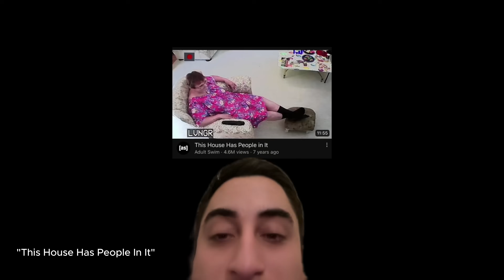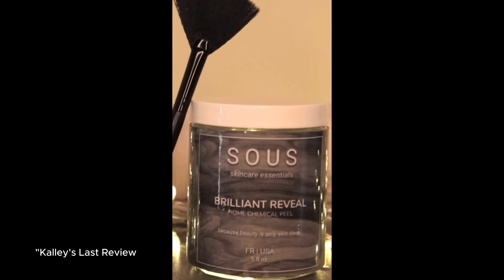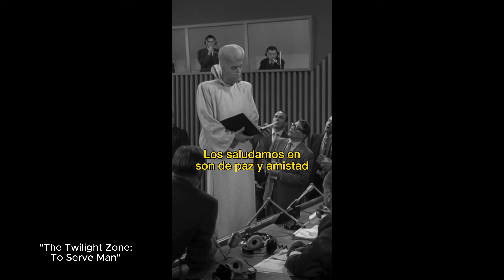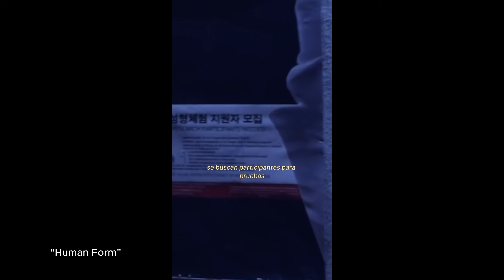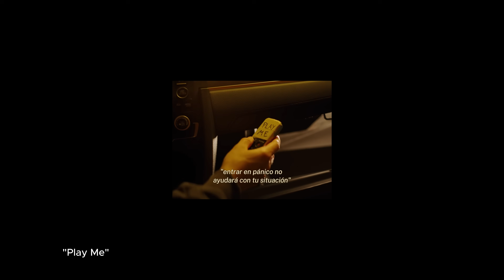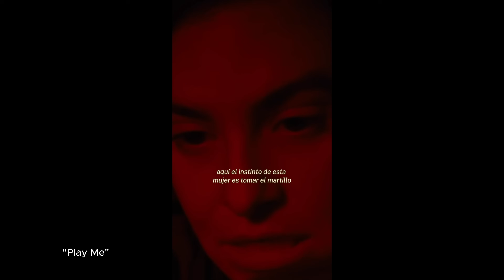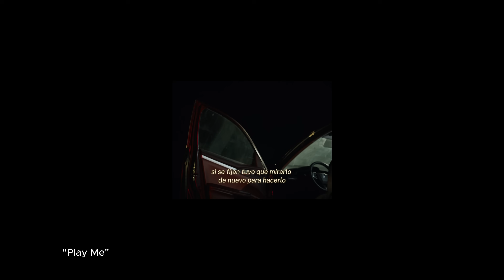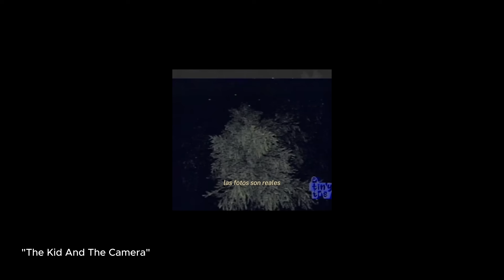RELATOS DE TIKTOK PARTE 2 (¡SIN JUMPSCARES!)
Les dejo aquí la segunda compilación de algunos de mis relatos de terror de TikTok. Links a los cortometrajes abajo. Les amooooo.

0:00 - Intro
0:35 - "This House Has People In It"
13:23 - "The Dolls With Attitude"
19:08 - "The Strange Thing About The Johnsons"
26:26 - "Kalley's Last Review"
32:20 - The Twilight Zone: "To Serve Man"
38:35 - "Human Form"
43:15 - "Special Day"
49:32 - "Play Me"
58:02 - "The Kid And The Camera"